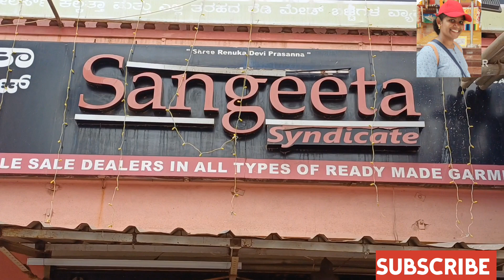Branded Kids wearCollection|Best Business to Earn money|Wholesale Branded Kids wear|Work from home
Wholesale Kids Wear Shop|kids Wear Wholesale Shop in Hubli|

Video shoot/advertisement/YouTube promotion :-
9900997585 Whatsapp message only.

Sangeeta Syndicate shop,
Sangeeta Syndicate wholesale shop,
wholesale kids wear,
wholesale kids wear shop,
ದೀಪಾವಳಿ ಹಬ್ಬದ ಕಲೆಕ್ಷನ್,
ದೀಪಾವಳಿ ಹಬ್ಬ ದಾ ಮಕ್ಕಳ ಕಲೆಕ್ಷನ್,